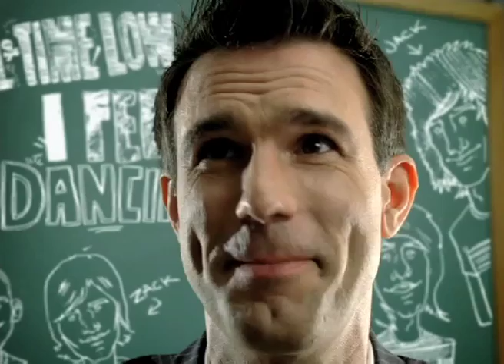All Time Low - I Feel Like Dancin' - (official video)